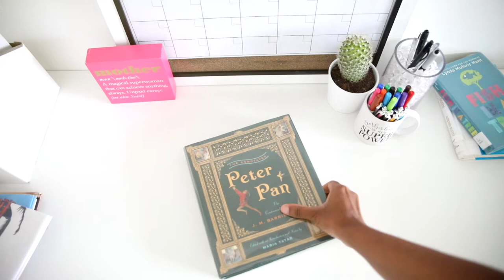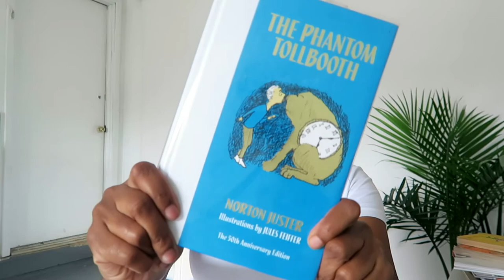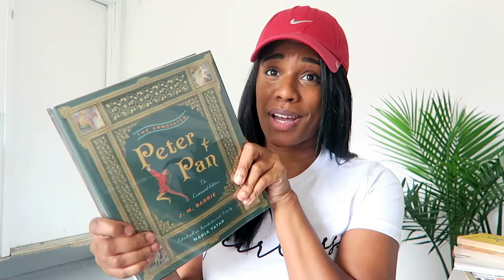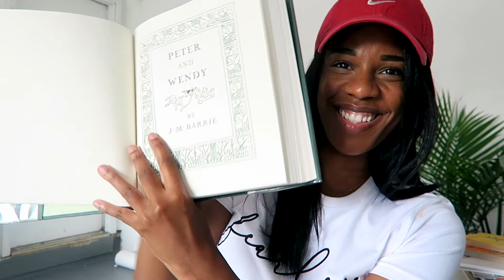our read-aloud books for the year | our homeschool journey...